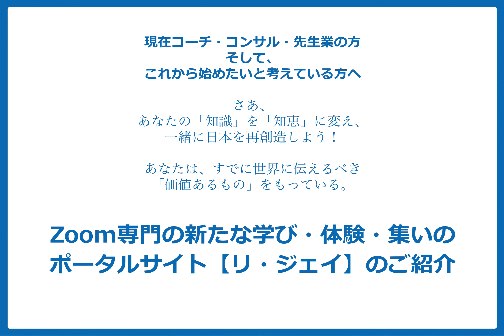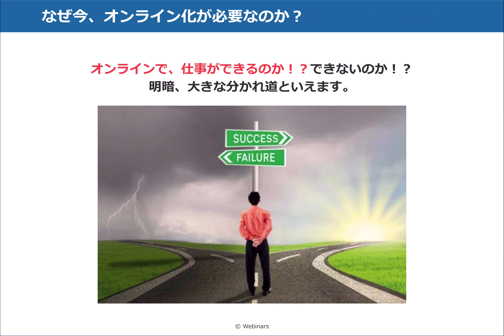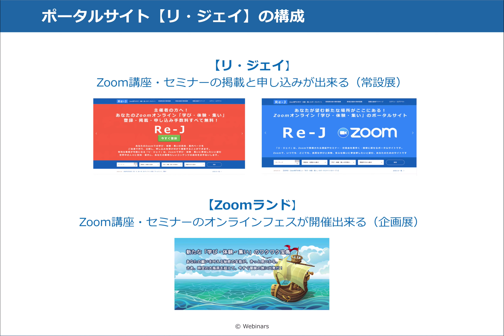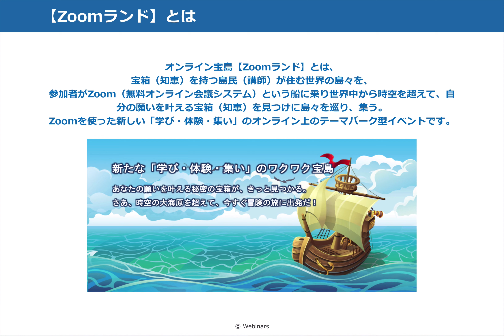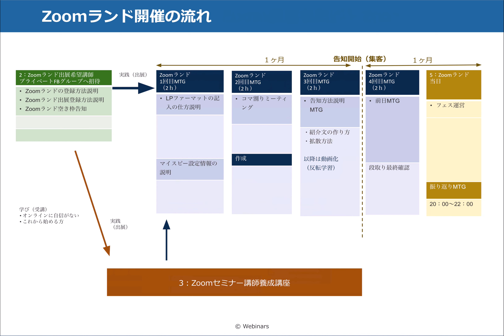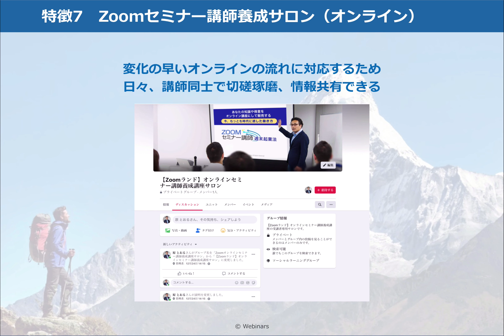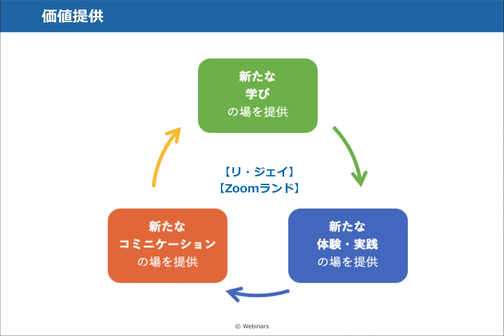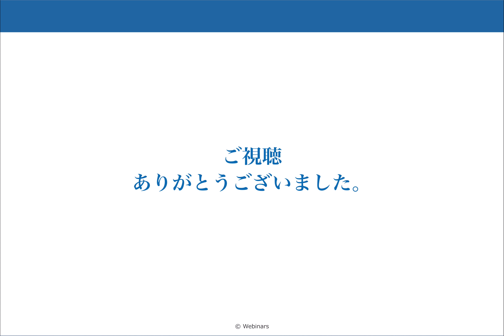0103解説動画Re J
Zoomランド オンラインフェス
新たな「学び・体験・集い」のオンライン宝島【Zoomランド】

【ミッション】
日本中、世界中から「誰でも、いつでも、どこでも」
全ての人がオンラインで学ぶ機会を得ることができる未来に。
誰もが、自分が好き・得意なことで
気軽にビジネスができ、いきいきと輝く社会を創る。

【ビジョン】
新たな「学び・体験・集い」のオンライン宝島
【Zoomランド】プラットフォームの創出

【内容】
新たな「学び・体験・集い」のオンライン宝島【Zoomランド】では、あなたの「知識」を「知恵」に変え、
Zoomを活用し、一緒に日本を再創造しようとコラボレーションやジョイントを希望する団体や個人事業主の講師や
講師になりたいと想う個人の方など仲間を募っています。
またオンラインフェスの運営に興味がある仲間も募っています

【メッセージ】
さあ、あなたの「知識」を「知恵」に変え、
一緒に日本を再創造しよう！

あなたは、すでに世界に伝えるべき
「価値あるもの」を持っている。

【Zoomランドの説明会を兼ねた無料セミナー】はこちら
オンライン化していない講師・コンサル・先生業の方へ
そして、これから複業を始めたい方へ
・自分の持っている知識、スキルでオンライン講座を開きたい
・講師業をしているが、コロナの影響でリアル開催が出来ない
・何か複業を始めたいが何をして良いかわからない
【そのお悩み解決できます】
自宅にいながらリアルタイムで
受講者とやりとりすることができ、
会議室などの場所代もかかりません、
移動の時間も費用も節約することができ
このコロナ禍でも安心・安全が確保できます。
受講生としても、自宅で安心・安全に
心地よい環境になってるので、
一度このZoomセミナーを受けると、
リアルの講座を受けにいくのが面倒になるくらいです。
つまり、時間と場所の制約から解放され、
自分が楽しみながら、日本全国、世界中の人に
好きな事を何時でも教えられ、
受講者に喜んでもらいながら、
ほとんどリスクなく収入を得ることができる。
主催者、受講者両方にメリットがあり
ますます、ひろがっていくことは確実です。
それを実現する
【Zoomランドの説明会を兼ねた無料セミナー】を行います。